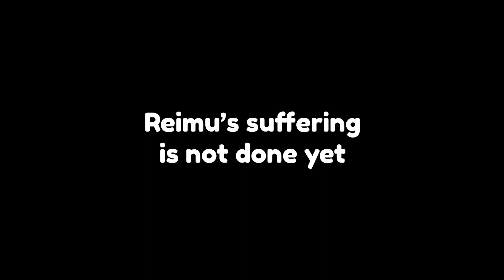Reimu chose VIOLENCE after playing Uno with Nijisanji 【NIJISANJI EN | Reimu Endou】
Nijisanji shall know pain